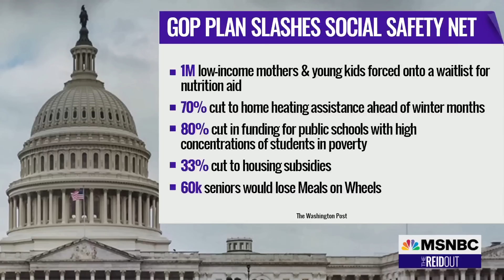House GOP 'wants to jam right-wing ideology down American people's throats' Leader Jeffries says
The House GOP-fueled potential government shutdown will begin on Sunday if no deal is reached. With little hope that Kevin McCarthy can get control of his caucus in time, House Democratic Leader Hakeem Jeffries joins Joy Reid to discuss. "It's extraordinary that they want to jam their right-wing ideology down the throats of the American people, and unless we pay those ransom notes, shut down the government,” Leader Jeffries tells Joy. “These are unserious people."